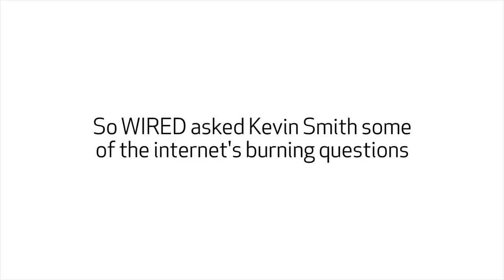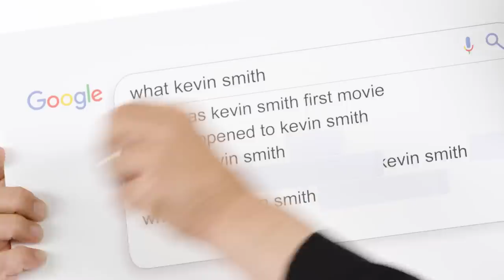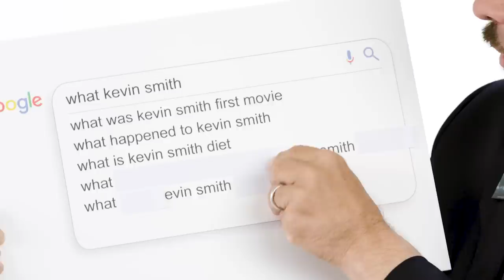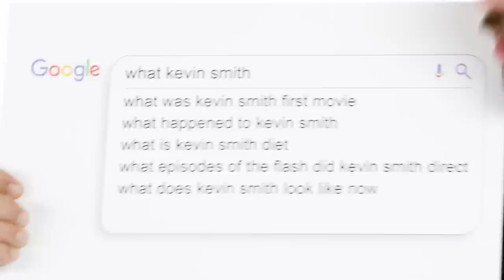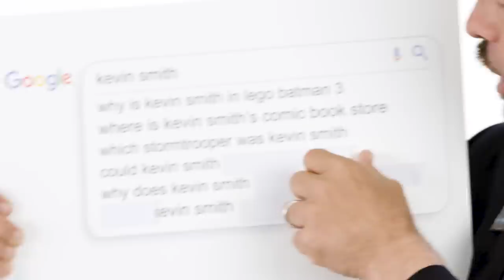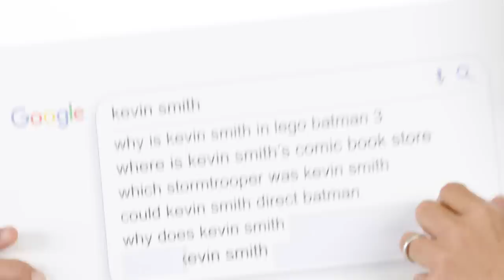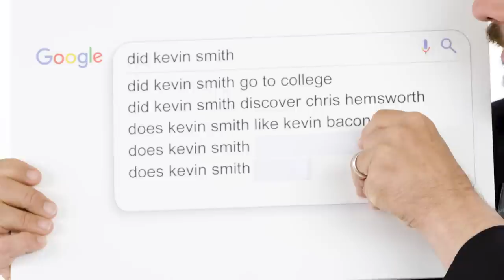Kevin Smith Answers the Web's Most Searched Questions | WIRED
Jay and Silent Bob Reboot director Kevin Smith takes the WIRED Autocomplete Interview and answers the internet's most searched questions about himself. Is Kevin Smith a good director? What's Kevin Smith's diet? Why does he always wear hockey jerseys? Did he discover Chris Hemsworth? Kevin answers all these questions and more!

Jay and Silent Bob Reboot will be in theaters nationwide on October 15 & 17, 2019. Tickets are available at: FathomEvents.com/Reboot